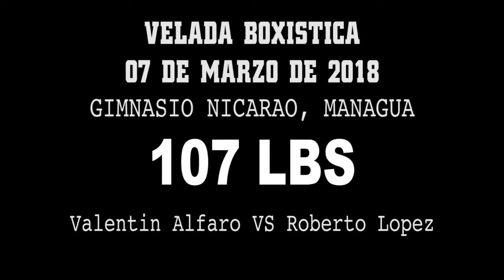Valentin Alfaro VS Roberto Lopez - Boxeo Amateur - Miercoles de Boxeo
Cartelera de boxeo amateur del dia miercoles, 7 de Marzo del 2018 celebrada en las instalaciones del nuevo gimnasio Nicarao en Managua, Nicaragua. Carterla promovida por el Senor Onofre Ramirez.

En este combate de boxeo amateur Valentin Alfaro se enfrenta a Roberto Lopez.

Pelea promovida por Onofre Ramirez. Filmacion, Edicion, Distribucion por Internet y Difusion cortesia de Prodesa.